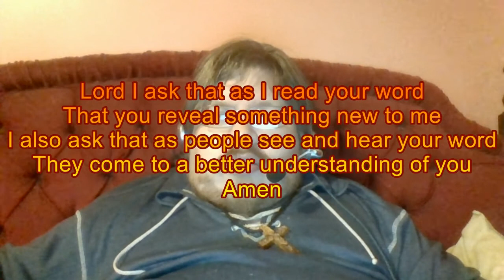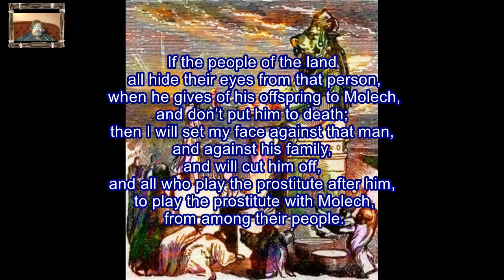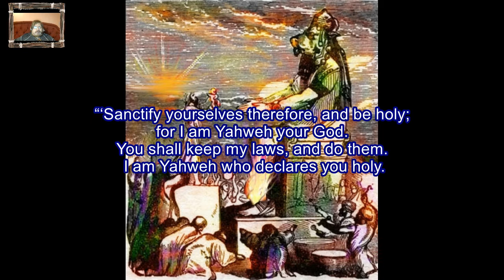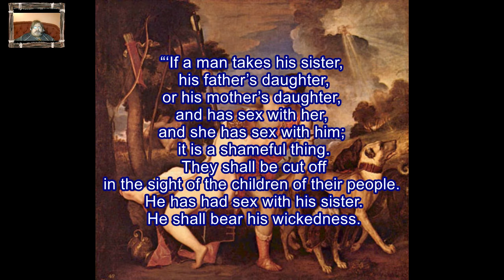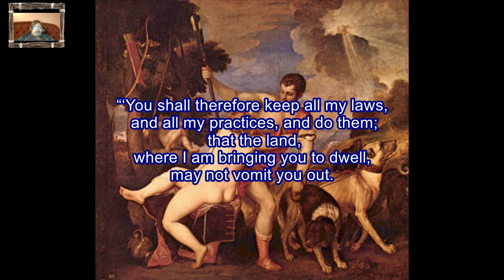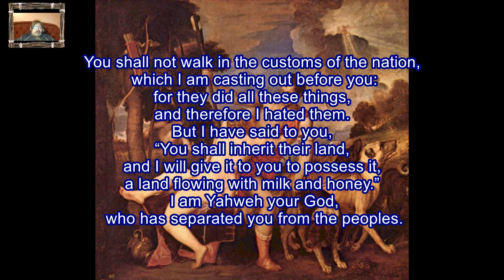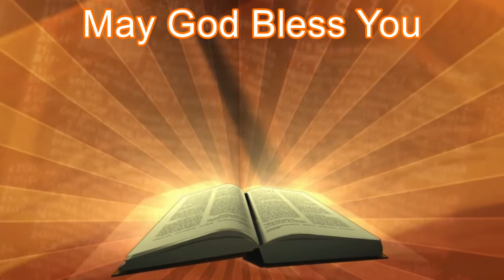Daily Visual Bible: Leviticus 20